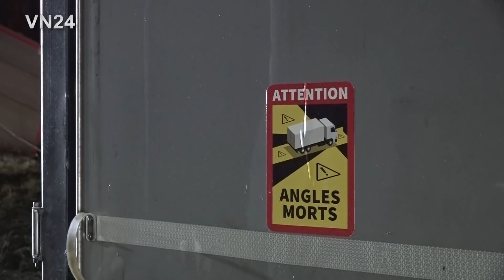13.01.2021 - VN24 - LKW-Fahrer lenkt Tandemzug auf A2 in den Graben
VN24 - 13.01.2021 - Beckum / Deutschland - Bei einem Unfall auf der Autobahn A2 bei Beckum ist am Mittwochabend (13. Januar) ein Lkw in den Graben gekippt. Der Fahrer blieb unverletzt. Offenbar stand der Fahrer laut Polizei unter dem Einfluss alkoholischer Getränke. Der 41-jährige Fahrer aus Polen war gegen 20:10 Uhr auf der A2 in die östliche Richtung Hannover unterwegs, als er zwischen den Anschlussstellen Hamm-Uentrop und Beckum aus bislang ungeklärter Ursache mit seinem Tandemzug nach rechts von der Fahrbahn abkam. Das Fahrzeug geriet dort in den Graben und kippte auf die Seite. Der Fahrer konnte den Lkw unverletzt verlassen. Für die eintreffenden Polizeibeamten ergaben sich schnell Hinweise auf eine Alkoholisierung des Fahrers, die sich bestätigten sollten. Ein freiwillig durchgeführter Atemalkoholtest fiel mit knapp einem Promille deutlich positiv aus. Dem 41-Jährigen wurde eine Blutprobe entnommen. Zudem stellten die Beamten seinen Führerschein sicher.
Ein Abschleppunternehmer barg den einachsigen Anhänger und den Motorwagen mit Seilwinden von seinem Bergungsfahrzeug und unter Hilfe eines Treckers von einem zufällig ortsansässigen landwirtschaftlichen Lohnunternehmers.
An der Unfallstelle musste zunächst der rechte, und ab ca. 22:00 Uhr auch der mittlere Fahrstreifen für die Bergung gesperrt werden.